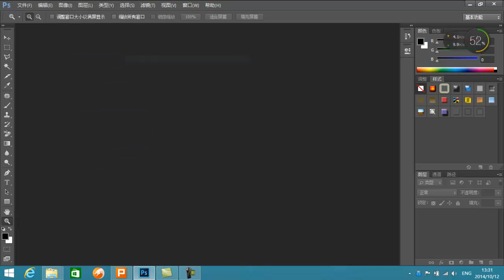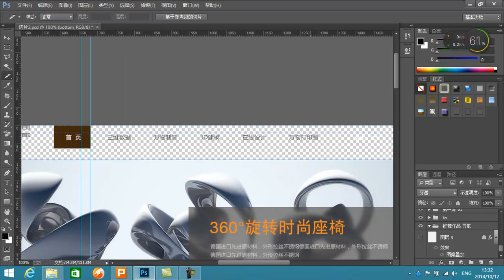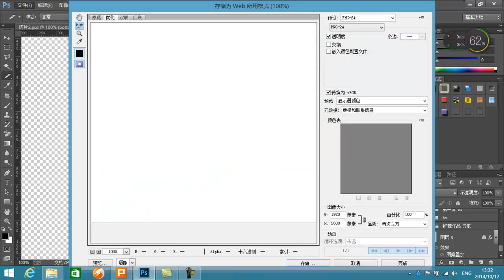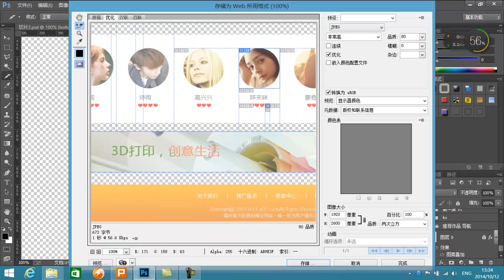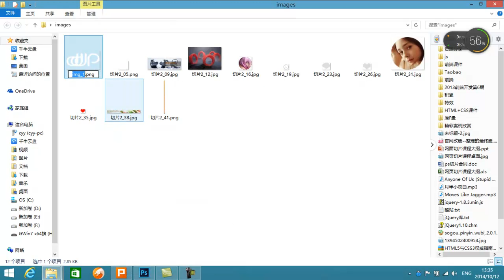9、切片保存的目录及切片的命名